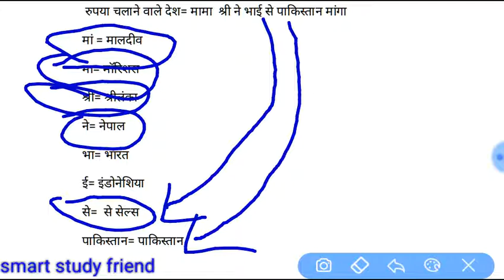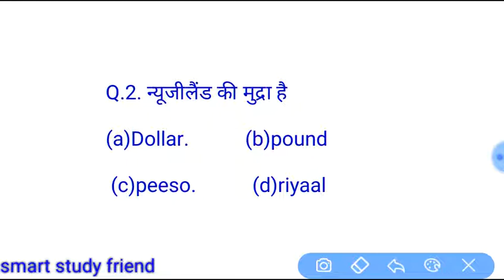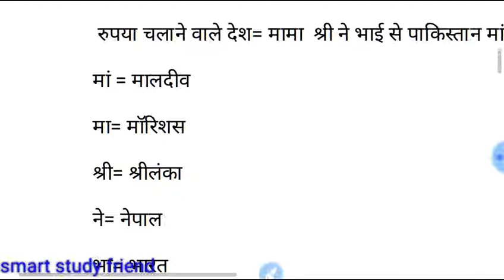देश और उनकी करेंसी शानदार ट्रिक!!for ssc cgl,nda,airforce,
dosto ssc cgl ssc chsl indian airforce,up police delhi police अन्य प्रतियोगी परीक्षा में इस तरह की ट्रिक या करेंसी पूछे जाती रहती है दोस्तों मैंने इस ट्रिक के माध्यम से आपको देश और उनकी करेंसी की शानदार ट्रिक बनाई है उम्मीद करता हूं यह करेंसी की वीडियो आपको पसंद आएगी अगर यह वीडियो आपको पसंद आए तो इसे लाइक करें इस वीडियो को शेयर करें और चैनल को जरूर सबस्क्राइब करें उम्मीद करता हूं थैंक्स फ्रेंड्स समय सदा आपके साथ ऐसे ही जुड़ा रहूंगा दोस्तों इस वीडियो को जरूर दें दोस्तों वीडियो कैसी लगी कमेंट करके जरूर बताएं आपका यूपी पुलिस दिल्ली पुलिस एसएससी सीजीएल एसएससी सीएचएसएल और अन्य प्रतियोगी परीक्षा में इस प्रकार की ट्रिक पूछी जाती रहती हैं तो आप इस वीडियो को अच्छे से याद कर ले आपके बहुत काम की है थैंक्स फ्रेंड्स